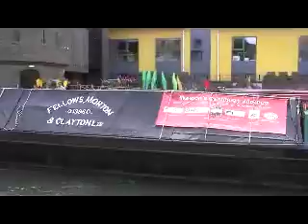00064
Horse Drawn Narrow Boat